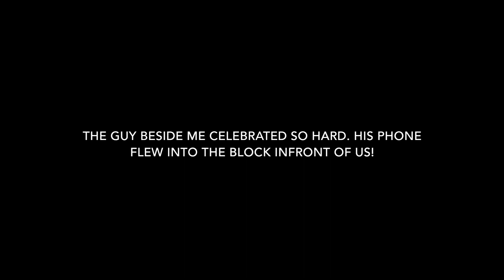CHELSEA VS TOTTENHAM 2-0 FAN CAM.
My first time doing this so hopefully it goes well! Had the opportunity to go back to Stamford after their devastating loss last year. This year I predicted a 1-1 tie but luckily the outcome was better! The passion and energy of that game was incredible and I cannot wait for the next time I'm there again!